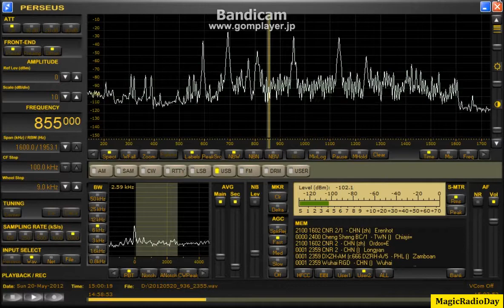855kHz_UNIDBomboRadyo_2012_May21_0000JST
南南西向け500mBOG

久しぶりにBomboRadyoを聞きました、このBOGちゃんと働いているようです、多分（笑）。